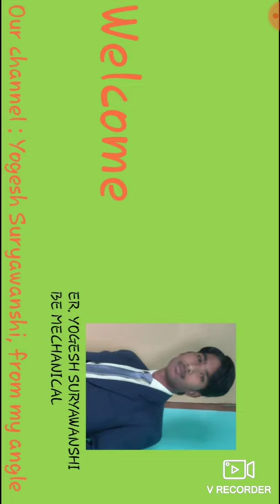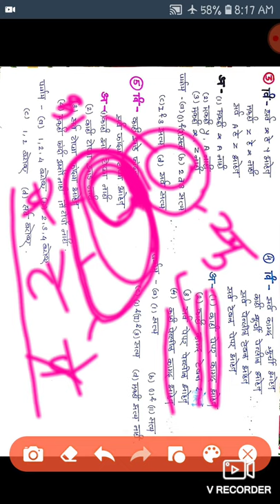Syllogism in easy way . Tark ani anumane for Mpsc Rrb Combined superfast easy way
Syllogism
Syllogism in easy way
Syllogism by easy step
Syllogism in marathi
Syllogism for mpsc
Syllogism for rrb
Syllogism for
Railway
Syllogism for saralsewa
Syllogism for combined